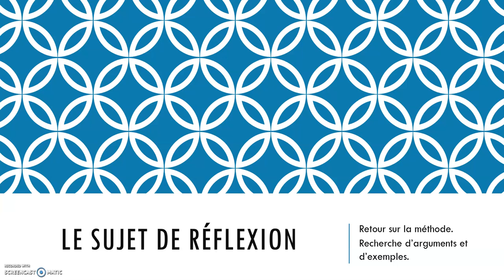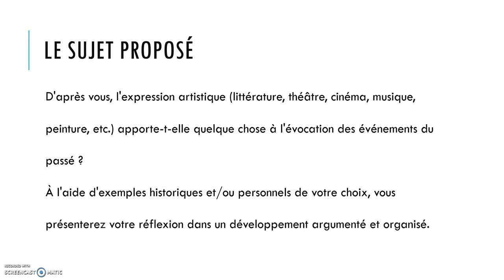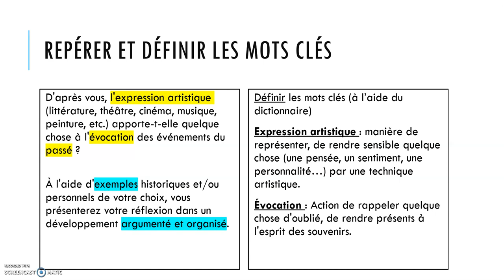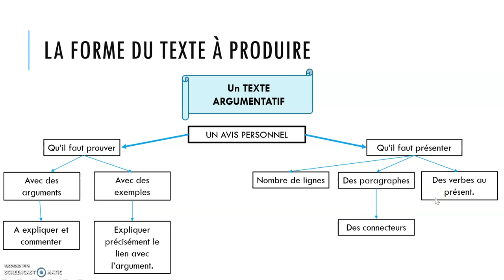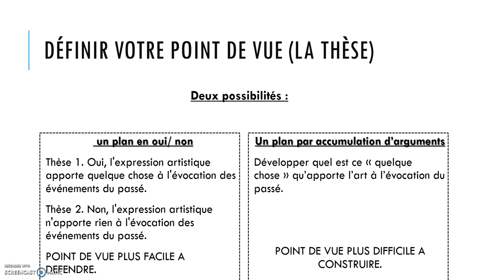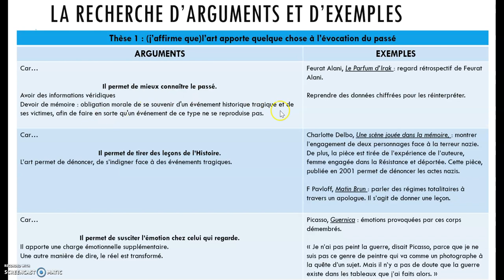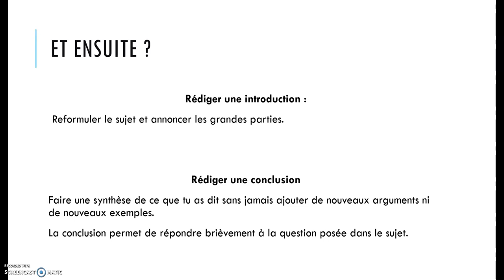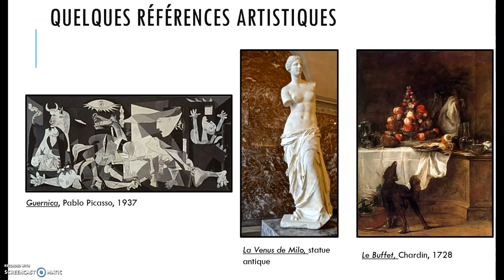Classe de 3ème : le sujet de réflexion -retour sur la méthode et recherche d'arguments et d'exemples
Présentation méthodique du sujet : l'art apporte-t-il quelque chose à l'évocation du passé ?